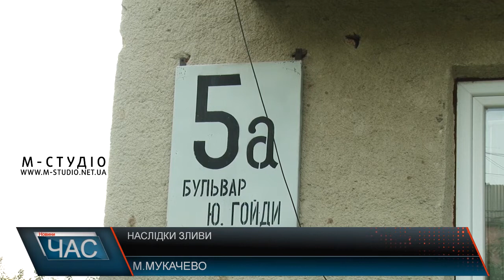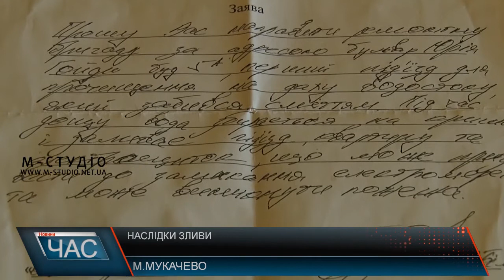Тече дах: квартиру мукачівки затопило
У квартирі мукачівки у мікрорайоні Росвигово вода текла рікою  прямо  по стінах.